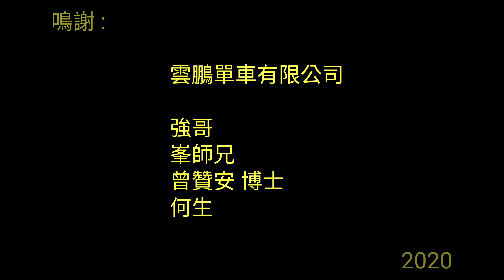Birdy鳥之隊👉Birdy 鳥車收摺教學2020